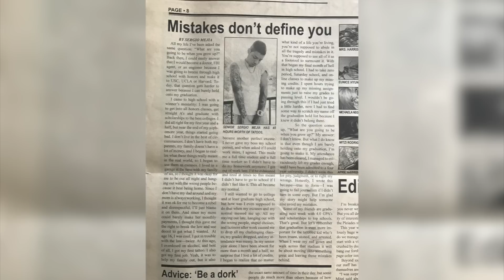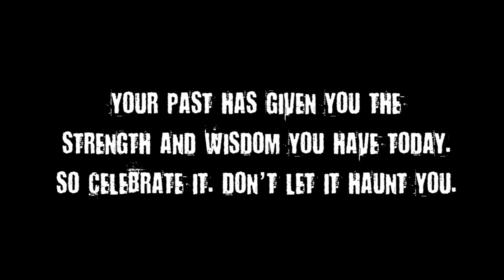REMOVING MY TATTOOS!!! (PRANK)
I HAVE A LOT OF TATTOOS. AND I DECIDED TO REMOVE THEM. ITS DEFINITELY A DECISION I DO NOT REGRET.

FULLSCREEN NETWORK

In this video I decided to remove my tattoos. I then captured my friend's reactions. The results are hilarious! Try not to laugh!